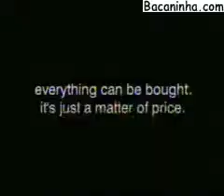REMATE EN UN INCENDIO